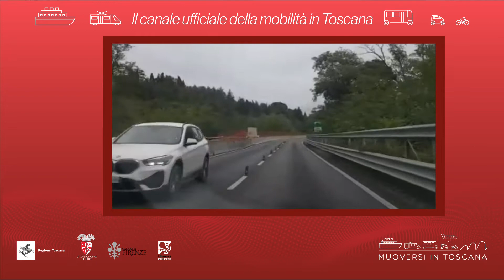Muoversi in Toscana - Edizione delle 13.30 dell'8 marzo 2020